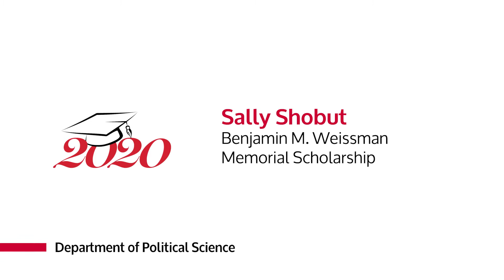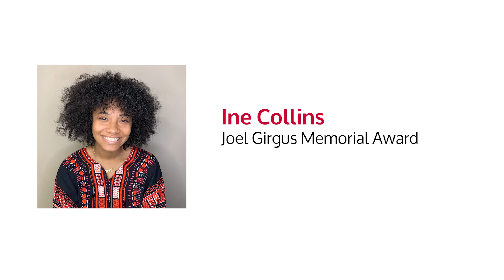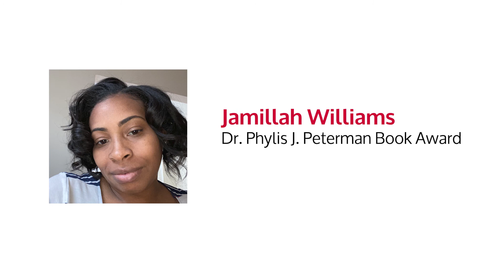Awards in the Social Sciences | Senior Tribute Week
Congratulations honorees!

for more awards and videos all throughout the week!